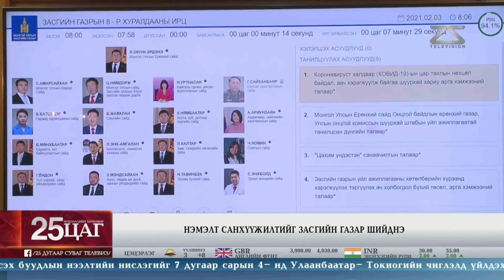Нэмэлт санхүүжилтийн асуудлыг шийднэ